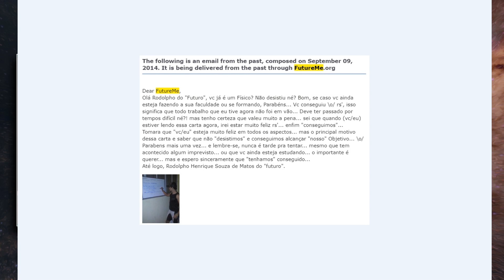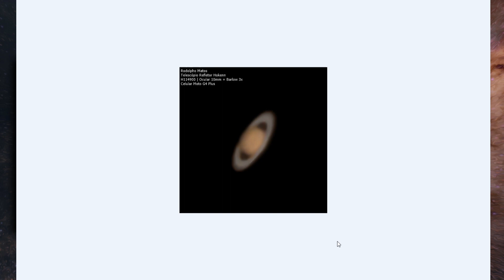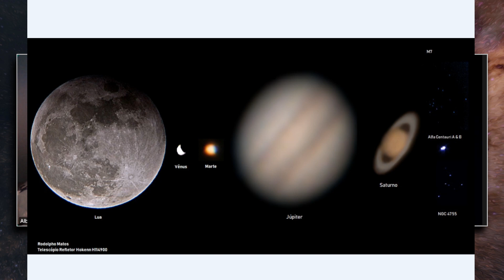ASTRO LIVE #029: Entrevista com o Astrofísico Rodolpho Mattos (Astrofísica de Bolso)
Olá! Seja bem-vindo ao Astro Space, o seu canal de astrofotografia :)

No episódio de hoje Entrevisto o Rodolpho Mattos, um cara gente finíssima que tem muito assunto para conversarmos na esfera da astronomia, astrofísica e outras esferas da vida.

OBS: Esta transmissão foi gravada em outra data.

Entre nos Grupos do Facebook e do Telegram!